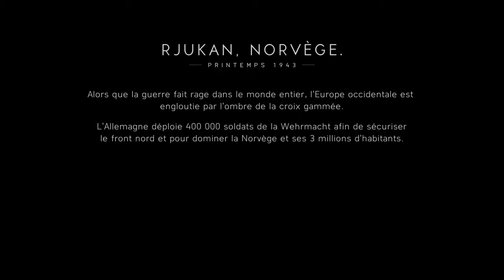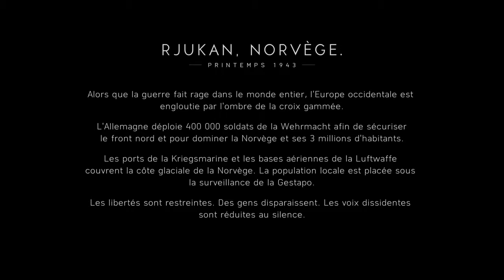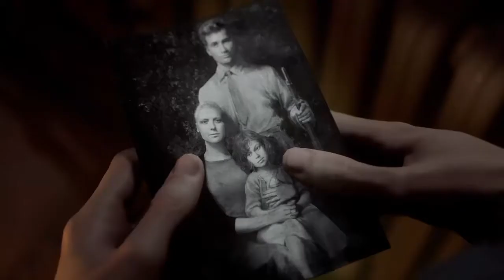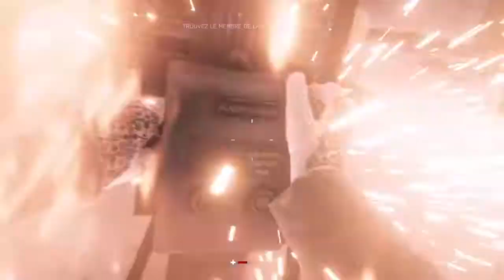Battlefield V let's play #5 [FR]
decouvrez le tout nouveau Battlefield V